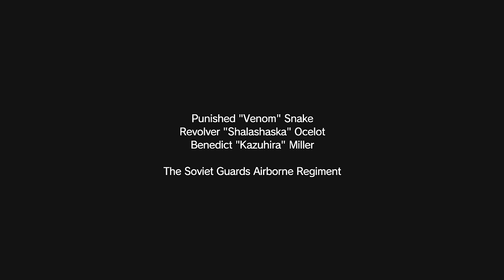Let's Play Metal Gear Solid V: The Phantom Pain Part 48 - Episode 33: [Subsistence] C2W